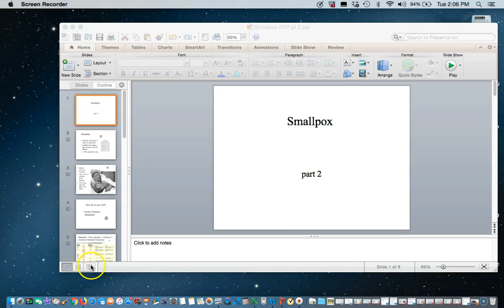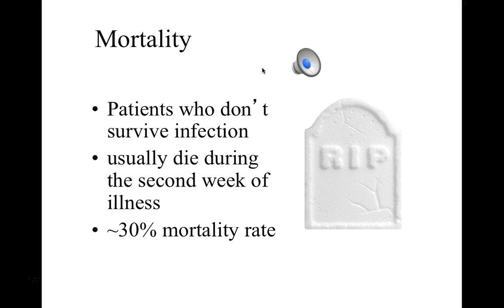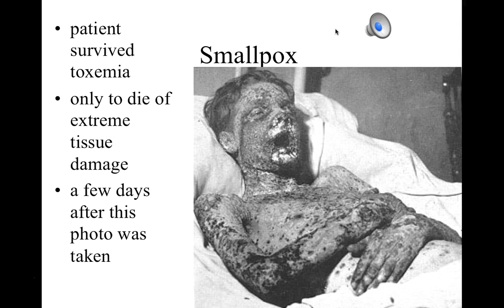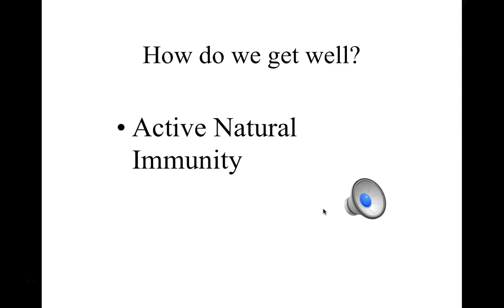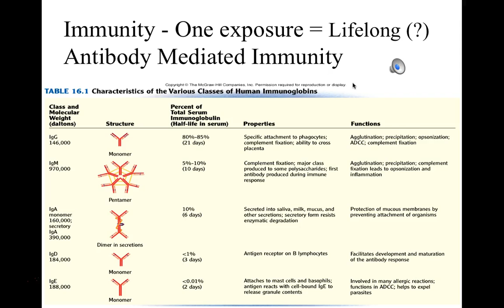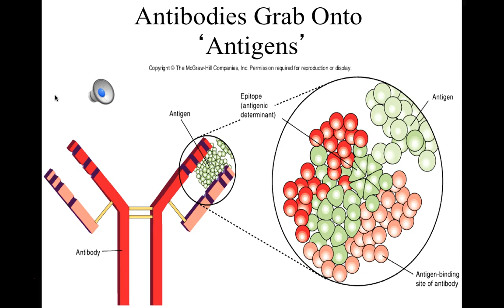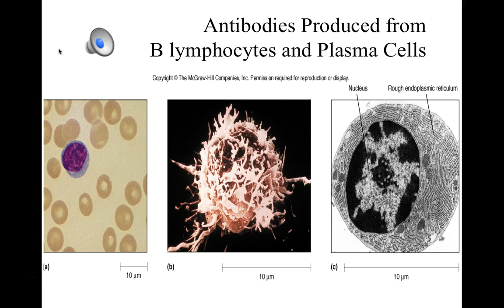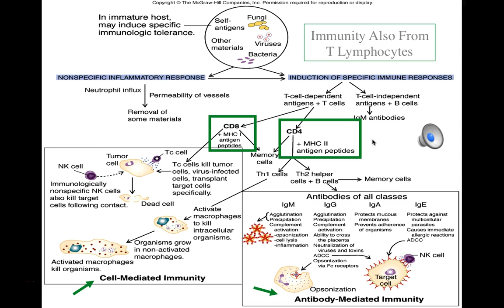Smallpox pt 2